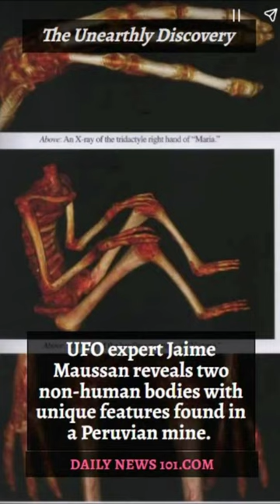Mysterious 1,000-Year-Old Alien Bodies Unveiled at Mexico's Congress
Welcome to DailyNews101.com, your trusted source for the latest and most insightful news and information. We are dedicated to bringing you daily updates on the most important stories from around the world. Our mission is simple: to keep you informed, engaged, and empowered in an ever-changing world.

Get the latest news from around the world delivered straight to your screen. Stay up-to-date with breaking stories, in-depth analysis, and insightful commentary.

"The Perplexing Revealing: 1,000-Year-Old Outsider Bodies and Their Shocking Insider facts"

In a remarkable development, the Mexican Congress turned into the focal point of a worldwide discussion when prestigious UFO master Jaime Maussan introduced two claimed "non-human" bodies during an earth shattering meeting. Guaranteeing that these extraordinary examples are 1,000 years of age and have a hereditary structure 30% particular from people, Maussan's disclosures sent shockwaves through established researchers and touched off intense conversations about the presence of extraterrestrial creatures.

alien found,
alien found under oil rig,
alien found in kerala,
alien found in las vegas,
alien found in backyard,
best alien found footage movies,
alien hand found on beach,
alien biologics found,
alien bacteria found,
sudo alien command not found,
alien eye found a cafe,
alien craft found,
alien creature found,
alien jellyfish found in arctic deep,
alien deer found in georgia,
warning gmon found an alien heartbeat on disk,
alien egg found underwater,
alien fish found,
found footage alien horror movies,
i farted and the alien found me,
alien heads found in georgia,
alien helmet found,
what i found interesting in an alien hand,
have we found alien bacteria,
alien found in ice movie,
what ship is found in alien,
alien elements answer key,
alien life found,
alien mineral found in israel,
nasa found potential alien worlds,
alien shooter players not found,
nasa found alien planet,
alien minerals found in space rock,
alien remains found,
alien species found,
alien squid found near oil rig,
alien squid found,
alien ship found,
space alien found treasure
alien hand found on the beach
alien technology found
alien tech found
alien not found ubuntu
alien command not found ubuntu
alien worlds found by nasa
alien worlds discovered by kepler
alien command was not found
x alien
x-files alien stiletto for sale
alien log found in new zealand
z locations
z address
z z plant near me
8 alien movie
where do the bodies come from in the bodies exhibit,
alien bodies cusco,
alien body clothing,
alien body cream,
alien body cache
alien body cream boots,
alien body cream 200ml
alien body cache below zero
alien body cream reviews,
alien body costume,
doctor who alien bodies,
doctor who alien bodies pdf
alien body knocker,
who is the alien in resident alien,
k alien,
k.i bodies
alien body lotion
alien body lotion boots
alien body lotion 200ml
alien body lotion gift set
alien body lil peep
alien body lotion uk
alien body lotion amazon
alien body lotion review
alien body lotion glitter
alien body paint
alien body parts below zero
alien body pillow
alien perfume body lotion
alien perfume body spray
alien perfume body cream
alien body prop
alien bodies shown
alien body spray
alien body suit
alien body spray home bargains
alien body shop
alien body subnautica below zero
alien body syndrome
alien body slammer
alien body spray boots
alien bodysuit gta
is aliens better than alien
is the alien in alien female
what is considered an alien
does aliens really exist
alien body tattoo
alien body shirt
alien body temperature
alien body template
black alien body transformation
alien bodies unveiled
alien upper body
alien body x lil peep
what alien is alien x
what type of alien is alien x
alien isolation xbox one cheats
biggest alien xenomorph
x alien
xenomorph bodysuit
x-files alien bounty hunter
alien body yellow hoodie
alien fusion vs alien
alien isolation how does the alien work
alien z
z-o-m-b-i-e-s 3 aliens
alien body 3d model
alien body 3d model free
how many aliens in alien 3
alien 3 facts
aliens vs alien 3
alien 3 why did the alien explode
alien body lotion 50ml
8 bodies found
8 alien movie
8 bodies found in mexico